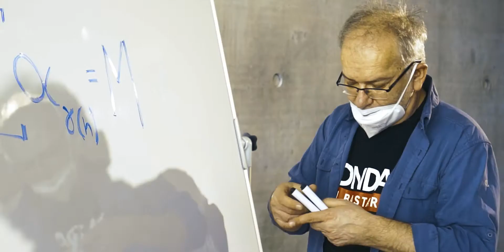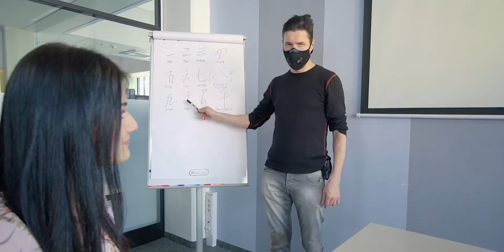UEP Spot / Making of /2021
by GuzikOwcy.pl